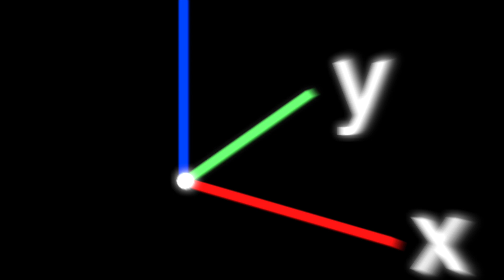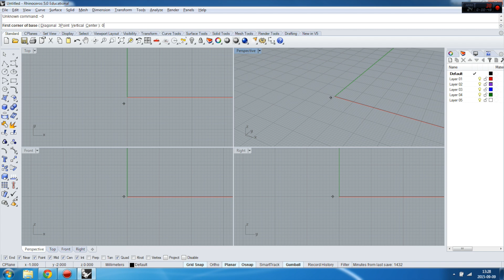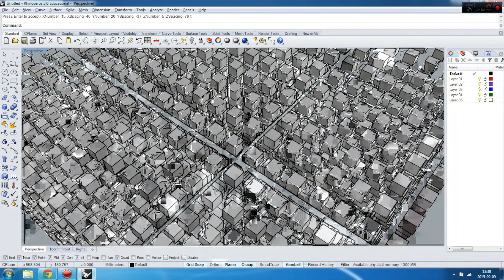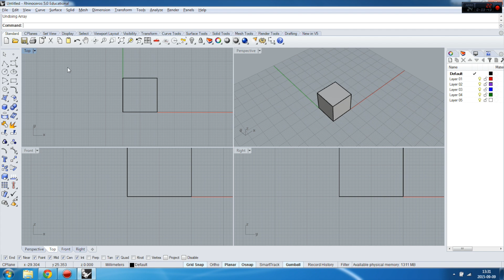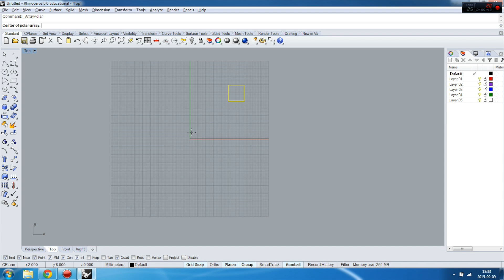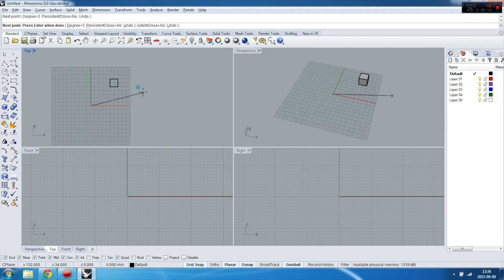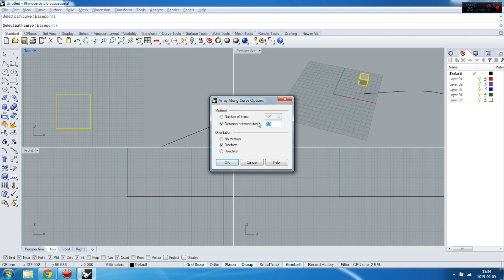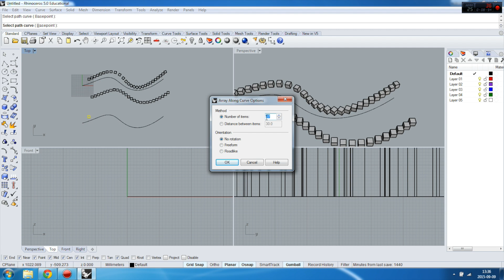RHINO TUTORIALS - beginner -Array tools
In this tutorial you will learn how to use command ARRAY to duplicate objects using patterns, Arraing around the axis or Arraying along the path. This tool has huge potential in arranging objects according x y z axis. Yu have to try it out!